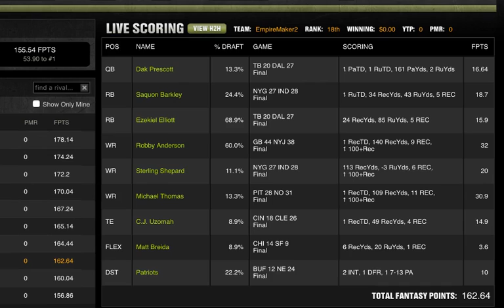DRAFTKINGS WINNING LINEUP REVIEW *WEEK 16*